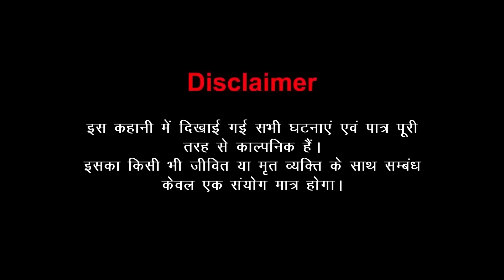मुबारक हो तुमको ये शादी | Mubarak Ho Tumko Ye Shaadi (Ep. 1) | Hindi Serial | Love City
Watch the latest episode of "Mubarak Ho Tumko Ye Shaadi "- a romantic Hindi serial filled with drama, love, and emotions. Don't miss out on this exciting episode!

Show Name –Mubarak Ho Tumko Ye Shaadi 1
Produced By - @LoveCityIndia